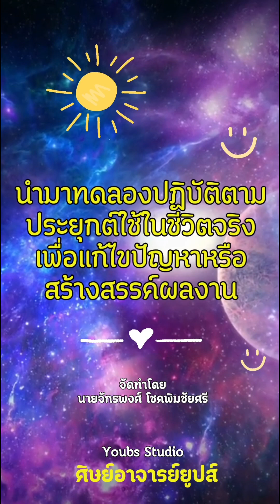สร้างคอกเลี้ยงตั๊กแตน EP. 16 ( ตัดเย็บตาข่ายใส่กับซิป #2 )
ฮัลโหล..!! พบกับผม ต๊ะ ศิษย์อาจารย์ยูปส์
⭐ หัวข้อ : นายช่างจำเป็น

▪ ต่อเนื่องจาก EP.15 ครับผม สำหรับวิดีโอนี้คือการเย็บซิปติดกับตาข่ายด้วย เครื่องจักรเย็บกระสอบ จะเป็นยังไงไปดูกันเลยครับ

💡 เราจะมาหาคำตอบและไขข้อสงสัยไปด้วยกันครับ

Facebook : ศิษย์อาจารย์ยูปส์ - Youbs Studio